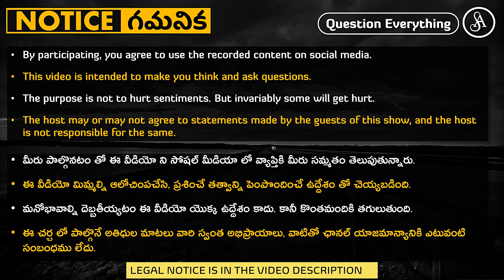లాభాల్లోకి తెచ్చినవాడు గొప్పోడు గాని, చేతకాక అమ్ముకుదొబ్బేసే వాడు గొప్పోడు ఎలా అవుతాడు?